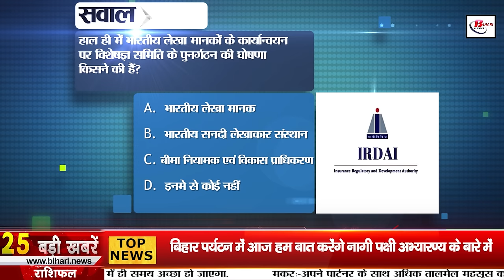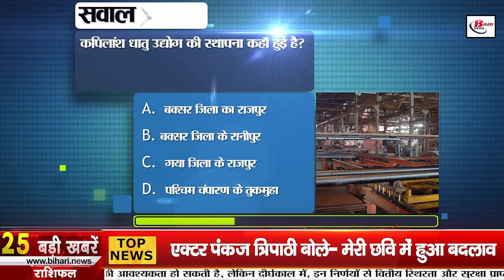Bihar News Live of 20th February 2024.IIM Bodhgaya Inaugurated,Schools in Bihar,Bihar Vacancy,Patna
Bihar News Live of 20th February 2024.CM Nitish Kumar, IIM Bodhgaya inaugurated,Schools in Bihar,Bihar government,Bihar Vacancy

1. Recruitment for 4197 posts of Junior Assistant and Clerk by Rajasthan Staff Selection Commission can be done online by visiting rsmssb.rajasthan.gov.in.
2. IIMBodhgayainaugurated today
IIM Bodh Gaya will now get world class facilities. PM Modi will inaugurate the grand permanent complex here today. Apart from this, newly constructed buildings of IIT Patna, CUSB, Triple IT Bhagalpur will also be inaugurated. During this time, Deputy Chief Minister of Bihar Samrat Chaudhary will also be present. Special care has been taken to provide state-of-the-art education in IIM Bodh Gaya. There will be educational facilities for the students here. There will also be a sports complex with provisions for gym, badminton, football and basketball. There are also four towers to house the medical center and faculty. It is known that IIM Bodh Gaya has a tie-up with Harvard Business School, America for research. The students here are making their district, state as well as the entire country proud.

3. Today in Bihar Tourism we will talk about Nagi Bird Sanctuary

4. All insured workers of ESIC will get identity card.

5. Money will be deducted in IRCTC iPay AutoPay only after ticket confirmation.

6. Zero enrollment in four
7. Driving license can be confiscated due to many reasons

8. Bihar-UP Police meeting regarding upcoming Lok Sabha elections

9. Bihargovernment can give increment to many employees!

10. Bihar Police got a big gift
11. Actor Pankaj Tripathi said- There has been a change in my image.

12. IG Shivdeep Lande said – no one is above the law

13. Case registered against more than 300 finance companies in Bihar

14. Increase in temperature in the state

15. This WhatsApp helpline will crack down on deepfakes

16. JDU gave task to officials regarding Lok Sabha elections

17. Tejashwi Yadav's journey will start from today in Bihar

18. AIMIM will contest Lok Sabha elections on 30 seats in Bihar.

19. Sudhakar Singh alleged scam in agriculture roadmap, BJP-JDU said this

20. Samrat Chaudhary's statement, action will be taken against Tejashwi Yadav

21. Rohit Sharma posted a picture for Dhruv Jarrel and Yashasvi Jaiswal.

22. Today's date is recorded in the history of India for many reasons.

23. In today's viral news we will talk about loan given through Aadhar card under PM scheme.

24. Desi app will compete with WhatsApp

25. More than five hundred teachers will be employed in Bihar